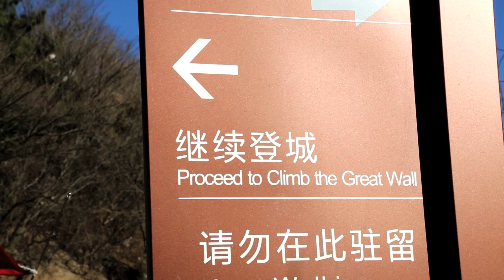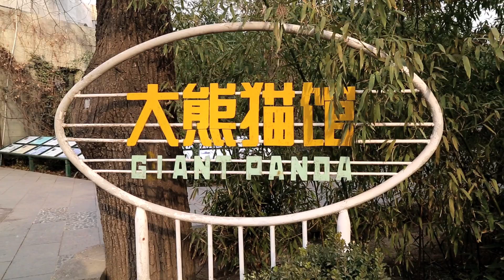Total Trip Domination- Episode 7 - Season Finale: China!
The Great Wall! Tiananmen Square! Total Trip Domination drops our beloved, recently feuding hosts, Mark and Linda, into the heart of China! After destroying Linda's trust in the back woods of Pennsylvania, Mark hopes to win Linda's forgiveness. Will she grant it in time for the most dramatic Season Finale in Travel Show History?!

"Total Trip Domination: You! Edition" - A Seven Episode Travel Show Extravaganza available exclusively through Bing Bong Industries!

Two quirky and under-qualified travel show hosts explore world destinations selected by fans while on a shoestring budget.  Each adventure tests their ineptitude in new and unexpected ways.

Cast and Crew:

Created by Unimaginary Friend
Written by and Starring Erin Marie Davis and Nathan Edmondson

Graphics: Xchel Hernandez

Glenda: Jody Lauren Miller
Dr. Jarvis Washington: Joe Benzon
Hats for Bread: JP Boudwin & Rob Gentile
Jacobs: Brian James O'Connell
Edwards: Joe Camareno
Coby: Steve Kleinedler
Intro Voice: Jeff Jack